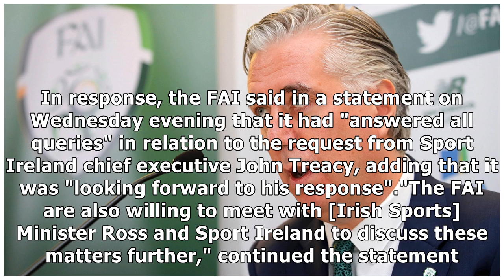Football Association of Ireland asked to explain loan received from its chief executive